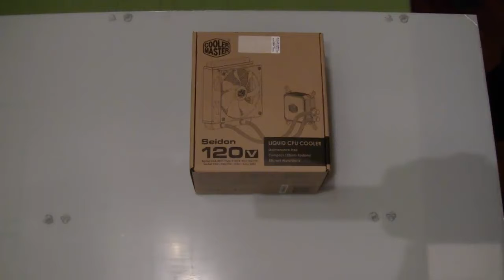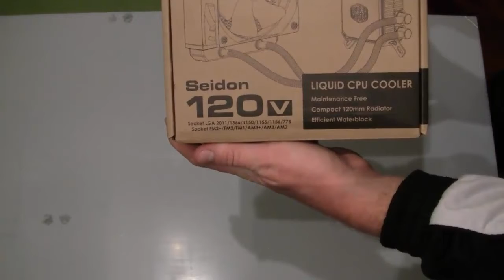Unboxing Cooler Master Seidon 120v Liquid CPU Cooler - Review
Unboxing Cooler Master Seidon 120v Liquid CPU Cooler - GamerMat87

Ciao ragazzi io sono Gamer Mat 87 e questo è il mio canale dedicato al mondo dei videogiochi.

Qui troverete gameplay, commentary, guide, unboxing e tanto altro ancora dedicato al mondo videoludico e del pc...

Spero di trasmettervi un po' della mia passione e di superare l'imbarazzo che ho con il pubblico ;-)

Il mio Arsenale:
PC
Case: Corsair Obsidian 900D
MB: ASRock Z170 Extreme 6
CPU: Intel i5-6600 3,5 GHz
RAM: Corsair Vengeance K2 DDR4 64GB (16X4) White
GPU: Asus Strix RX 480 8GB
Alimentatore: OCZ ZX Series 1000w
Ventole: Corsair SP120 X 7 + Corsair SP140 X 1
CPU Liquid Cooling: Arctic Liquid Freezer 120
SSD: Samsung 840 EVO 250GB
HDD: 2 X WD WD20EZRX HardDisk 2 TB
Mouse: Logitech G700s Gaming Wireless Mouse
Mouse Pad: Razer Vespula
Tastiera: Scorpion Ice Dragon ITK927
Monitor: Sony KDL-32EX720

Fotocamera: Canon EOS 600D
Microfono: Blue Snowball iCE White
Set: Mvpower Set Illuminazione Per Studio Fotografico

Programmi
Video: Camtasia e Adobe Premiere
Foto: Photoshop

Twitter: @gamermat87     e     @2ComeNoi2

Partnership: Freedom!

Gamermat87